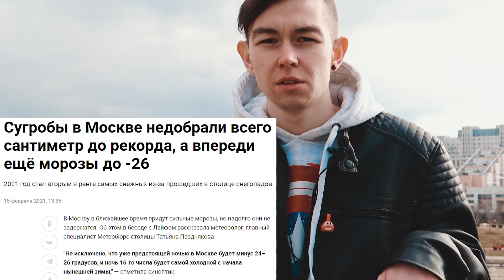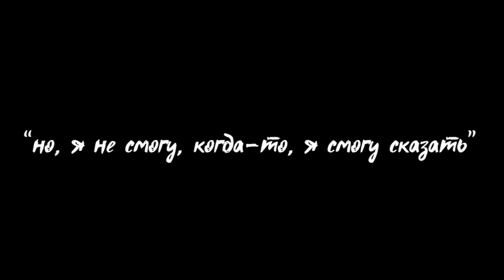VLOG: Я ВЕРНУЛСЯ! ВЫЗДОРОВЕЛ ОТ КОРОНАВИРУСА?